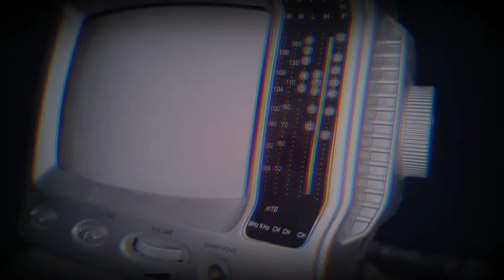A-Reece - Morning Peace (feat. Jay Jody) || REACTION!!! -Today's Tragedy, Tomorrow's Memory